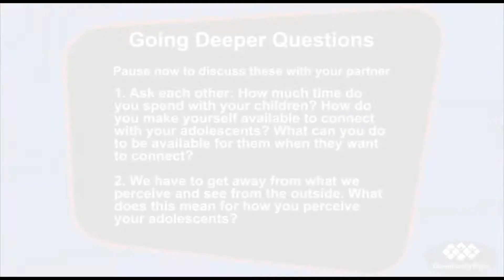Parenting Teens - Part 2 - With Iona Snair on Marriage Uncensored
Parenting Teens - Part 2 - Dr. Dave and Christie invite Bob Hamer to share the intersection of Police Officers and first responders with their challenge of engaging and protecting their families and marriages.